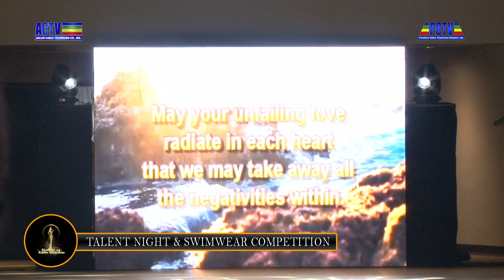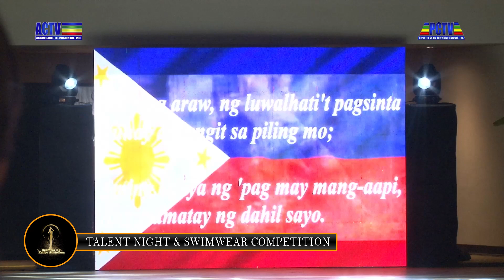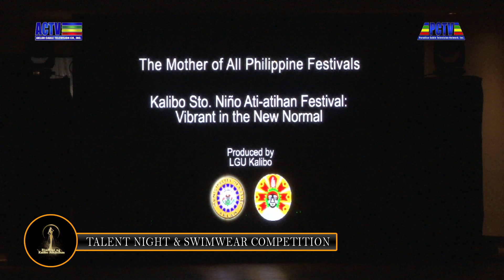Binibining Kalibo Ati - Atihan 2023